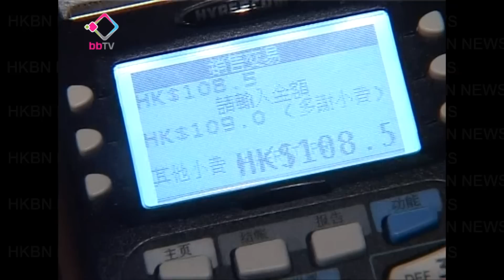銀行推信用卡付的士費免簽名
本港推出首張可以用來支付的士車費的信用卡，而且五百元以下賬單不需要簽名，只需拍卡就可以付款，還可以用於繳付隧道和收費幹線電子道路收費。